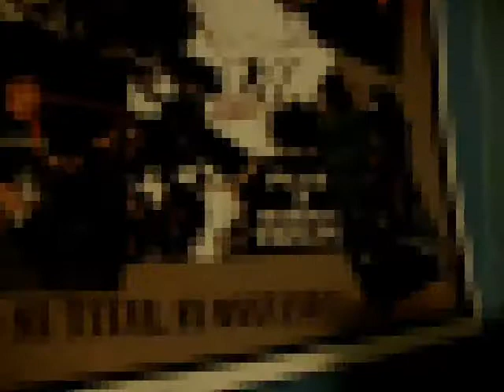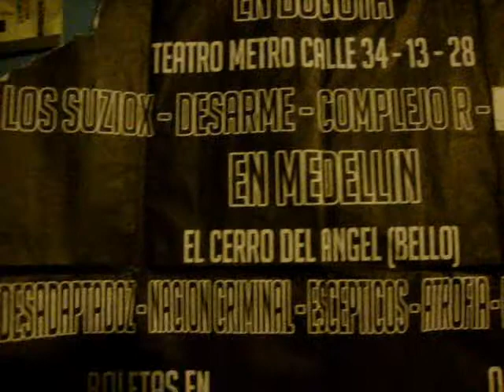Una noche en la warida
Una cita en la warida para cocinar, escuchar buena música, intercambiar historias cotidianas de la peculiar forma de andar de cada uno en estos días, y, por supuesto, en compañía de unas chelas bien frías. Salud!